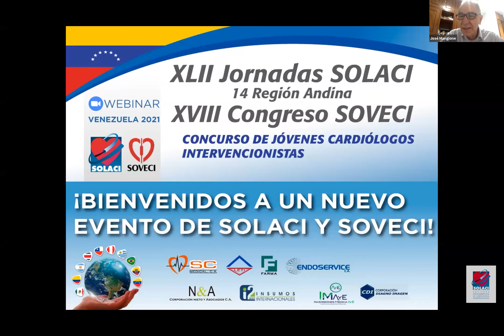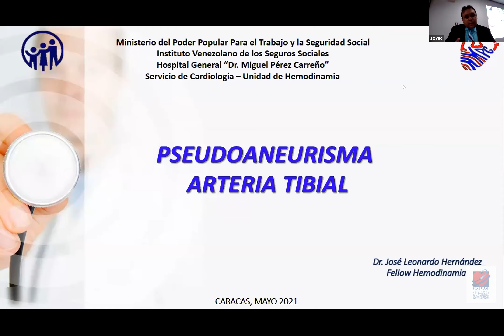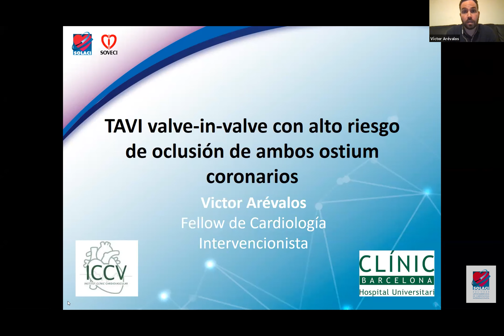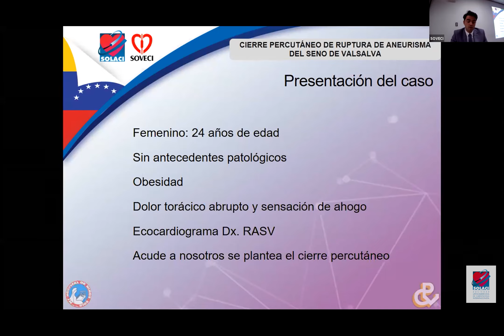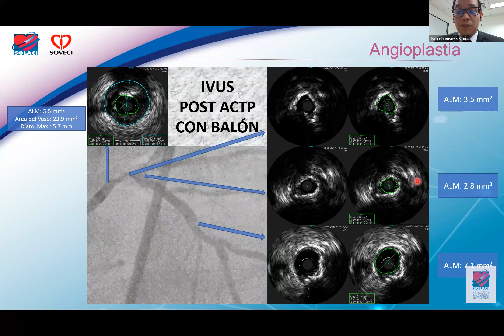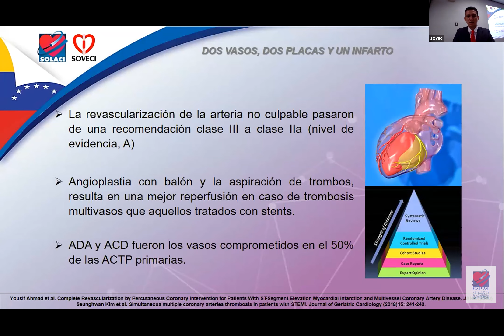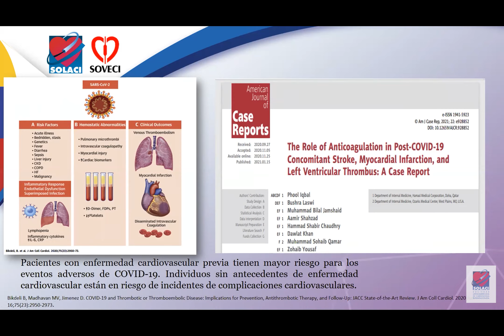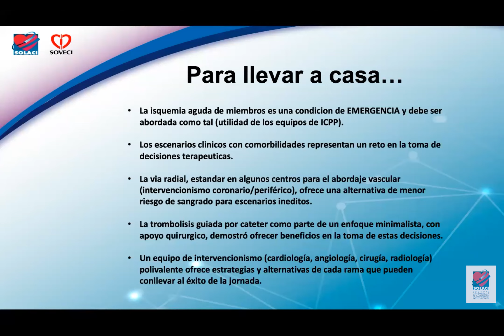▶️ Concurso de CASOS CLÍNICOS de CARDIÓLOGOS INTERVENCIONISTAS | JornadasVenezuela2021 👨‍⚕️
✔️ Compartimos el video completo del atractivo Concurso de Jóvenes Cardiólogos Intervencionistas de las Jornadas Venezuela en el que 8 médicos jóvenes presentaron desafiantes casos complejos en hemodinamia ante un jurado de renombrados especialistas en el área.

El evento formó parte de las XLII Jornadas SOLACI Venezuela 2021 y del XVIII Congreso SOVECI, realizado entre el 26 y el 28 de mayo de 2021.

Los ganadores del concurso fueron la Dra. Betiana Martín (Argentina) y el Dr. Alejandro Franco Talavera (Venezuela). Ambos se hicieron acreedores de una beca completa para asistir de manera presencial a una de las próximas Jornadas SOLACI.
¡Felicitaciones a ambos!

👨‍🏫 Contenidos:
03:52 | Dolor retroesternal de causa poco frecuente en evaluación - Dra. Betiana Gabriela Martín (ARG)
21:13 | Pseudoaneurisma arteria tibial anterior - Dr. José Leonardo Hernández Acuña (VEN)
38:27 | TAVI valve-in-valve con alto riesgo de oclusión de ambos ostium coronarios - Dr. Víctor Arévalos (PAR)
54:31 | Cierre percutáneo de ruptura del aneurisma de seno de Valsalva - Dr. Alejandro Franco Talavera (VEN)
01:09:28 | Angioplastia de tronco de coronaria izquierda en infarto agudo de miocardio - Dr. Jorge Chávez (PER)
01:27:22​ | Dos vasos, dos placas y un infarto - Dr. Edinson Enrique Escalante Gómez (VEN)
01:44:47​ | Pac. joven con IAM c/ST concomitante con EVC isquémico más infección por COVID 19 - Dr. Javier Hernández (MEX)
02:02:48​ | Trombólisis aórtica guiada por catéter usando alteplase y abordaje radial en paciente con enfermedad mitral reumática y sangrado recurrente por aco - Dr. Mauro Barrios (Venezuela)

Moderadores: Dr. Gustavo Vignolo (URU), Dr. César Ochoa (VEN)
Disertantes: Dra. Betiana Gabriela Martín (ARG), Dr. José Leonardo Hernández Acuña (VEN), Dr. Víctor Arévalos (PAR), Dr. Alejandro Franco Talavera (VEN), Dr. Jorge Chávez (PER), Dr. Edinson Enrique Escalante Gómez (VEN), Dr. Javier Hernández (MEX), Dr. Mauro Barrios (Venezuela)
Jurado: Dr. Pedro Hidalgo (VEN), Dr. Ricardo Coloma (PER), Dr. Marcio Montenegro (BRA), Dr. Carlos Pereira (VEN), Dr. Carlos Pereira (VEN), Dr. Omar Santaera (ARG)